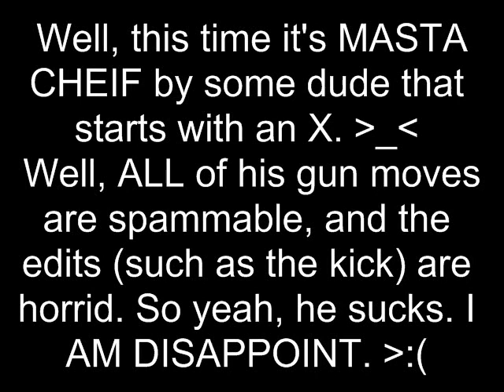MUG3N Cirkuz: More like, "Master queef" AMIRITE?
So it's agreed. We STILL need a good Master Chief.

SHIT USED:
Wif by Neat Unsou
Master Queef by Xmidas or something like that.
Greensleeves Metal version